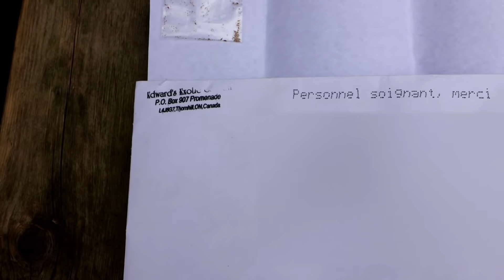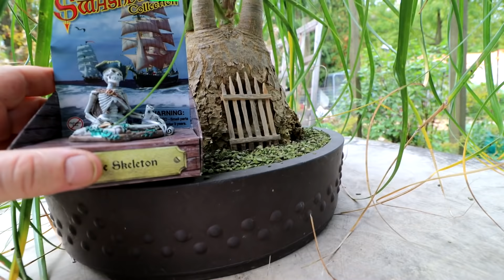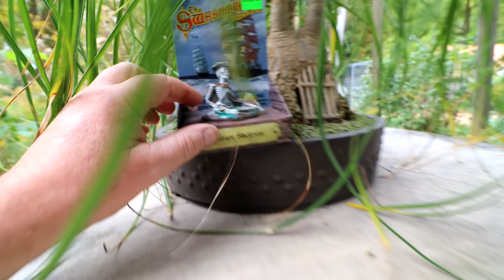My Bonsai Avatar Grove, Part 3, The Bonsai Zone, Sept 2020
I begin the landscape work on my Thuja occidentalis bonsai forest.
This bonsai forest, or penjing landscape, is styled to look like the old growth forest "The Avatar Grove" near Port Renfrew in B.C. Canada.